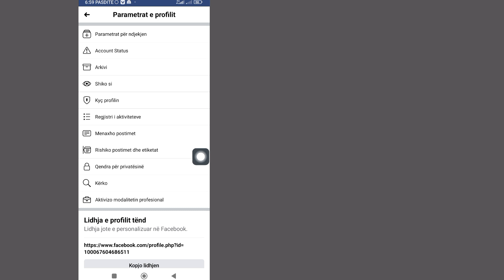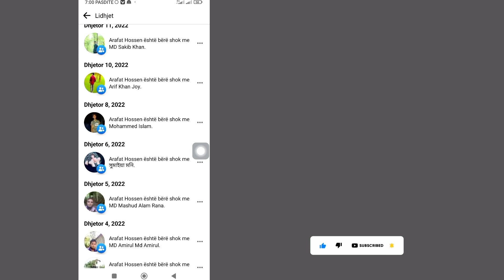Cómo ocultar amigos en común en Facebook (2023) | Ocultar amigos mutuos de Facebook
Hola chicos,
En este video te mostraré cómo ocultar amigos mutuos en Facebook.  Es un método muy fácil y sencillo.  mira este video y aprende.